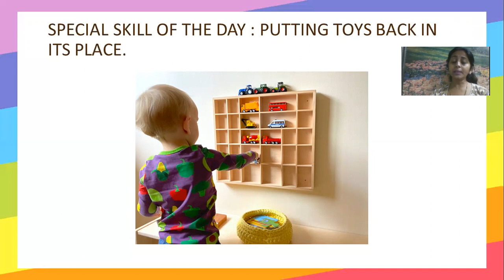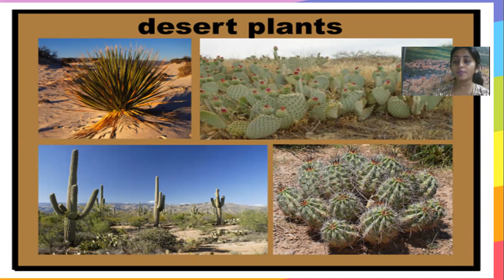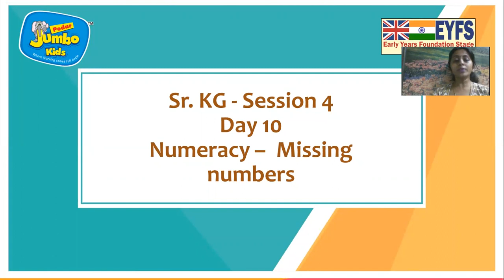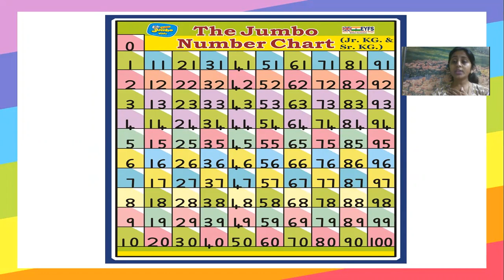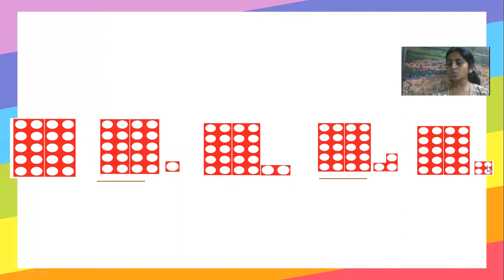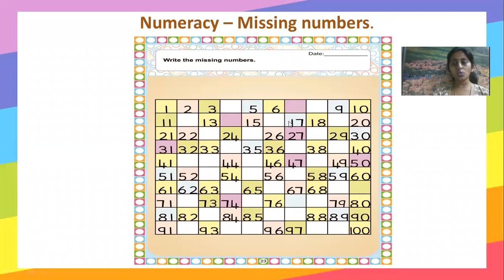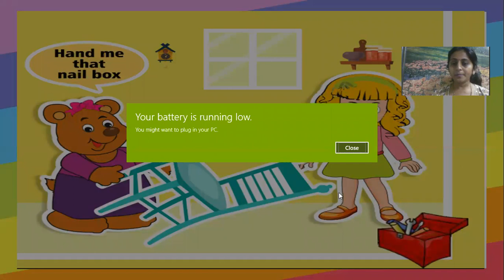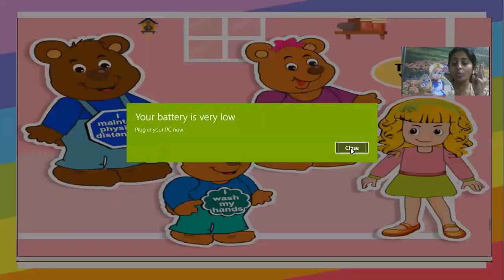SR KG | SESSION 4 | DAY 10 | 24-08-2020 | MONDAY